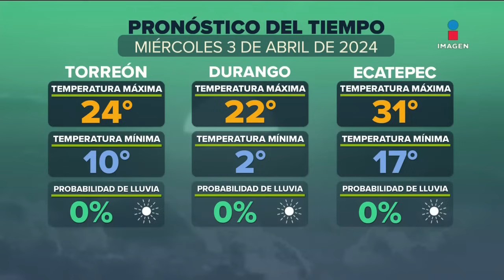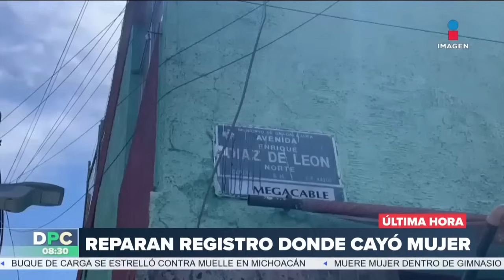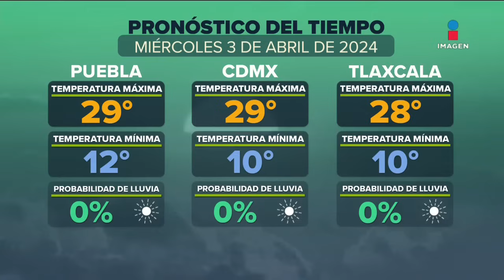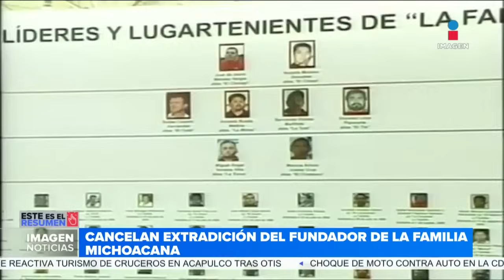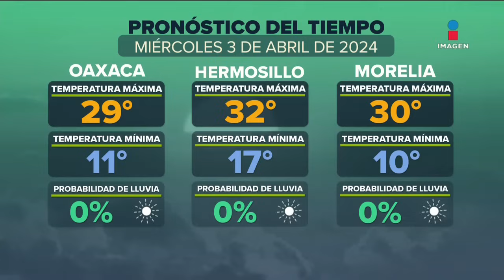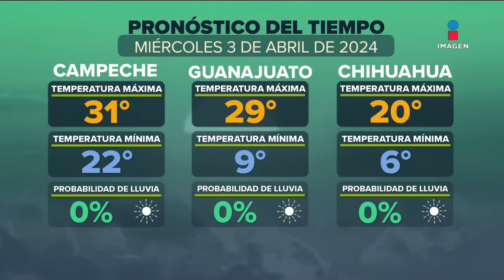DPC con Nacho Lozano | Programa completo del 3 de abril de 2024